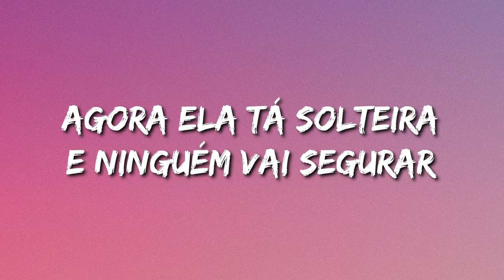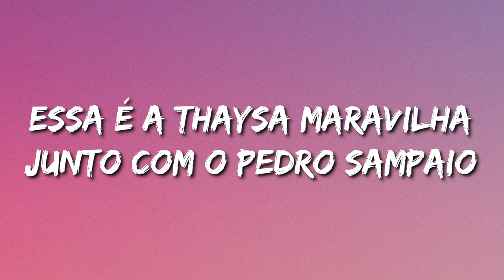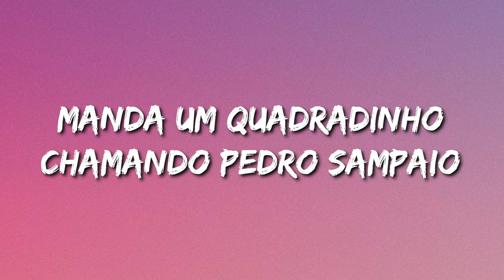PEDRO SAMPAIO, Thaysa Maravilha - ENSAIO DAS MARAVILHAS (Letra)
💻 Meu Setup
👉 Placa de vídeo
👉 Placa mãe
👉 Memória RAM

✨ Espero que gostem do meu setup! Se tiverem alguma pergunta sobre os componentes ou quiserem recomendações, deixem nos comentários! ✨

Artista: PEDRO SAMPAIO, Thaysa Maravilha

Letra:
ENSAIO DAS MARAVILHAS Lyrics

(Thaysa)
Essa é a Thaysa Maravilha junto com o Pedro Sampaio
Pode convocar as meninas que vai começar o ensaio
A primeira maravilha chega com disposição

Desce
Sobe
Toma RA-JA-DÃO
Desce
Sobe
Toma RA-JA-DÃO
A segunda maravilha acabou de terminar
Agora ela tá solteira e ninguém vai segurar

Vai bate (x2)
Com a bunda no calcanhar
Vai bate (x2)

A terceira e a quarta são melhores amigas
Joga a perna pro alto no passinho do gira
Gira (x11)
Girou?

Agora todas as meninas faz sincronizado
Manda um quadradinho chamando Pedro Sampaio
PE-DRO SAM-PA-IO, VAI!